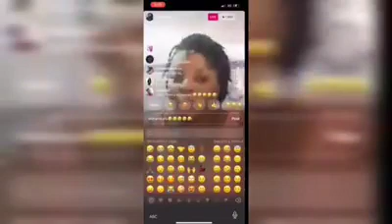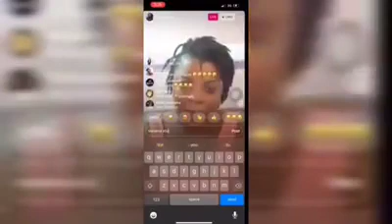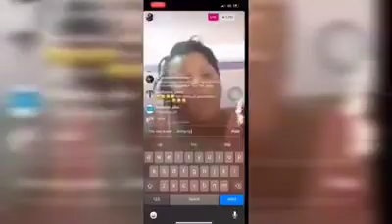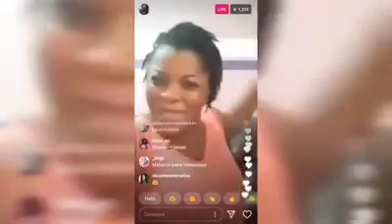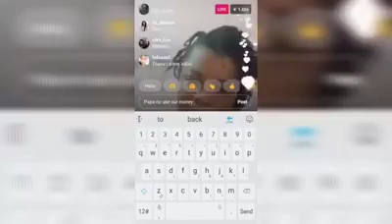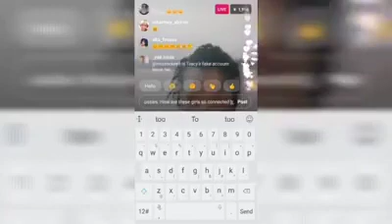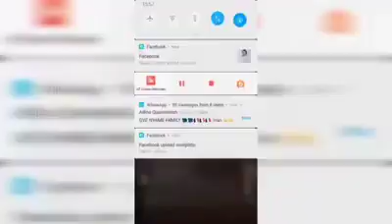Tracey and Gloria Kani's issue is bringing a lot of names.